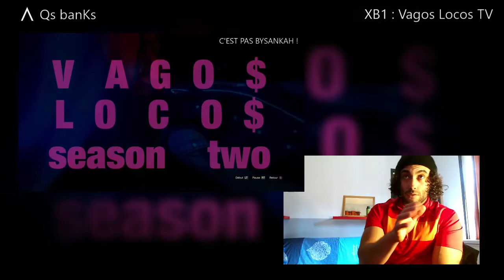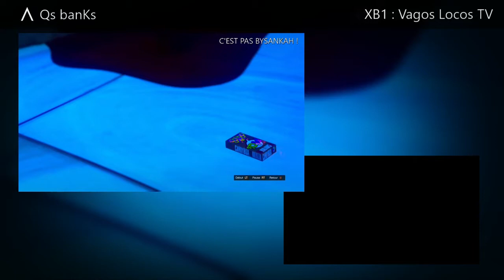ARRÊTEZ DE VOUS PLAINDRE LES YOUTUBERS !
Arrêtez de vous plaindre avec le nouvel algorithme alors que vous savez pas calculer 2 + 2